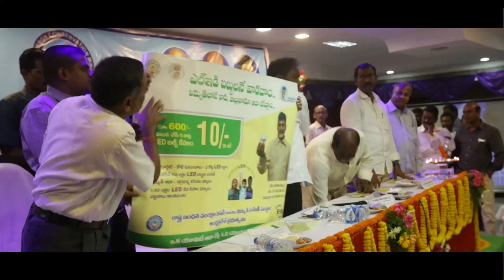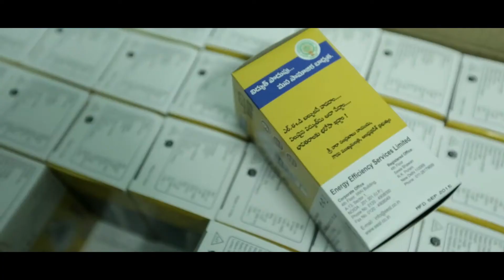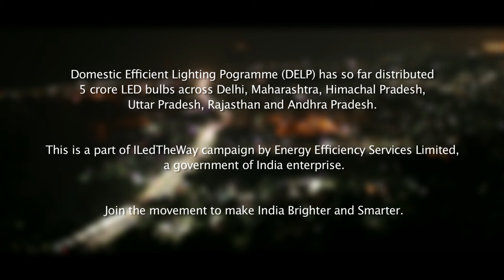LED Bulb Campaign of India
A short story on India's LED bulb programme, an initiative towards making the entire nation more energy efficient.